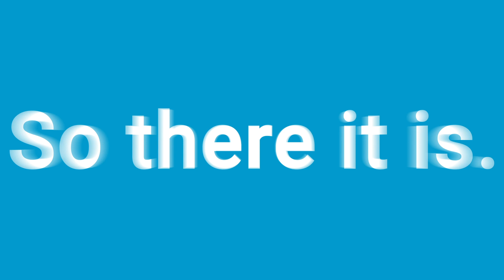The Linode Channel is Now Akamai Developer | Same Faces Under a New Name!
The Linode channel is now updating to Akamai Developer.